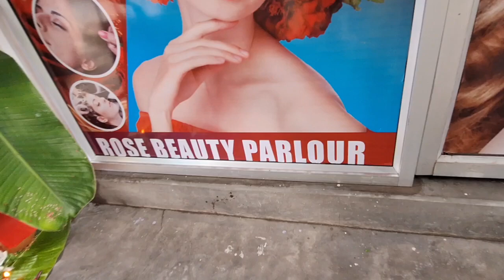Parlour kulibai || Jogo Ratre bwbai || No gwdan habbai || lwgwpwr naidwlai || @INDIRA BASU VLOG